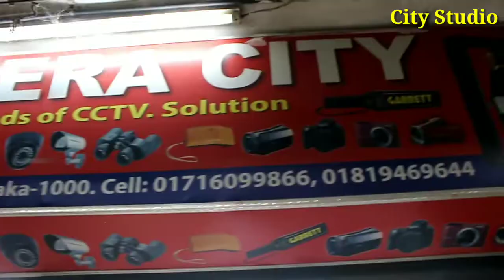Canon DSLR এ বিশাল ছাড় দিচ্ছে ক্যামেরা সিটি !! City studio!! Camera city!! Artik Mamun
!!DISCLAIMAR!!👇👇

This channel is Dose not promotes any illegal contant,All contants Provided By this channel Is mantantfor education purpose only.

কেনা বেচা করুন ডিএসএলআর সরাসরি আমাদের সাথে।
==≠ লোকেশন===≠
ঠিকানা==ঢাকা
===Camera city ===
বায়তুল মুকারাম মার্কেট (Bitulmukarm market)
৪৪নং দোকান(44 no shop)
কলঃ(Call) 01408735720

👉👉আমাদের কাছ থেকে অনেক এ কুরিয়ার এ র মাধ্যমে পন্য নিয়ে থাকে আস্থার সাথে।এবং অনেক এ নিতে চাই, যারা নিতে চয় তাদের প্রশ্ন ও উত্তর দিতে এই ভিডিও বানানো আশা করি ভালো লাগবে।
Eid OFFER শেষ নাকি।

👉How handle DSLR Camera:
(কিভাবে ডিএসএলআর ক্যামেরা চালাবেন দেখুনঃ

👉নোটঃ দাম পরিবর্তনযগ্যো

Thanks
Ringlight Prices in Bangladesh